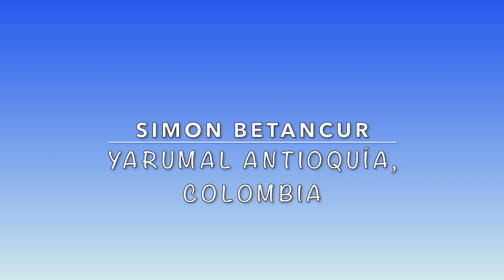NACIMIENTOS 2023 / De nuestros seguidores de diferentes Países. VIDEO #2. liclonny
Seguimos compartiendo diferentes tipos de Nacimiento de los seguidores del canal. Con ideas y tradiciones de acuerdo a su país. Un honor disfrutar de este bello arte de poner el nacimiento. Pon un comentario a los creadores de estos nacimientos y ayúdanos a compartir el video.